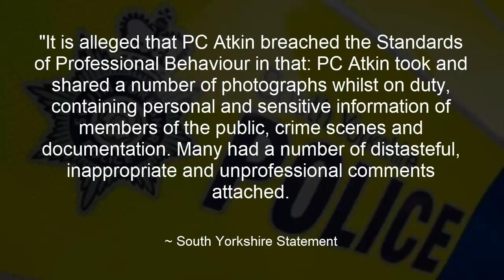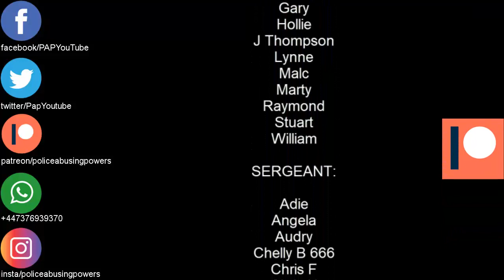South Yorkshire PC Misconduct hearing over inappropriate and unprofessional comments and pictures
South Yorkshire Police
SYP
UK News
Michael Atkin
Misconduct
inappropriate
unprofessional
distasteful,